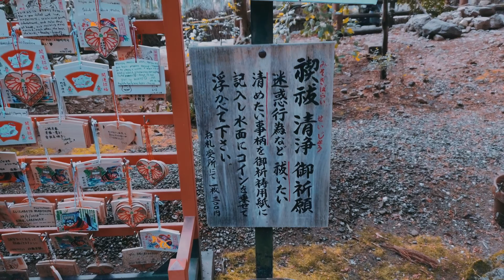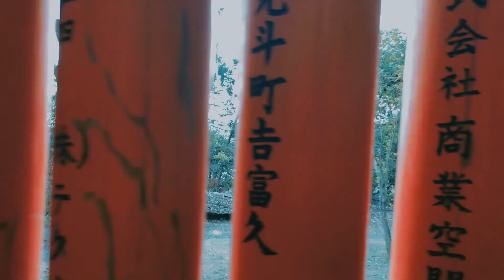Arashiyama Bamboo Forest | Fushimi Inari Shrine | Places to Visit Kyoto Japan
Kyoto (京都, Kyōto) served as Japan's capital and the emperor's residence from 794 until 1868. It is one of the country's ten largest cities with a population of 1.5 million people and a modern face.

Over the centuries, Kyoto was destroyed by many wars and fires, but due to its exceptional historic value, the city was dropped from the list of target cities for the atomic bomb and escaped destruction during World War II. Countless temples, shrines and other historically priceless structures survive in the city today.

Visited Places:
- Famous hokanji temple view in gion street, kyoto, japan

Filming Gear used:
The World Is Ours For The Taking feat. Tim Halperin and Zachary David - Instrumental